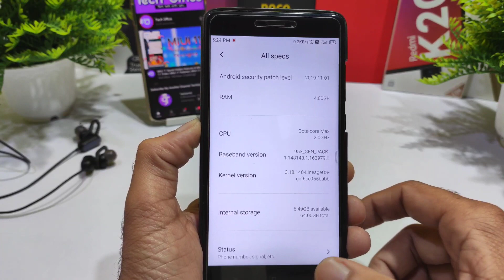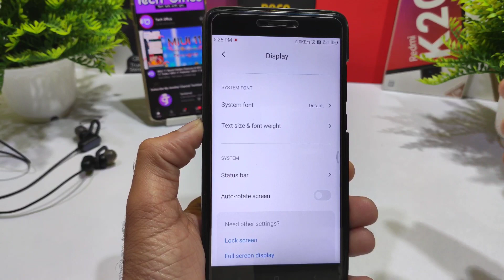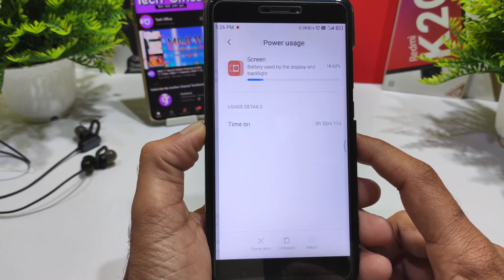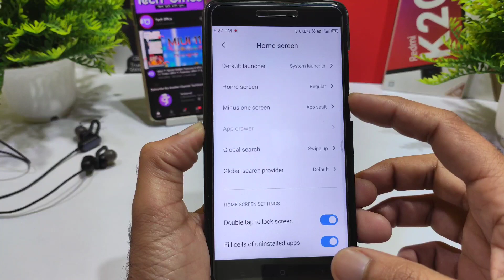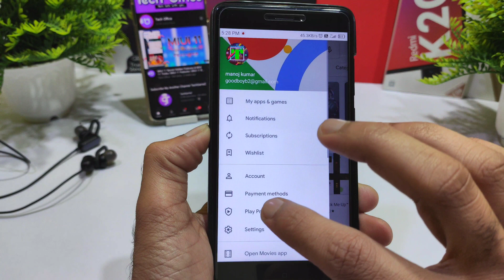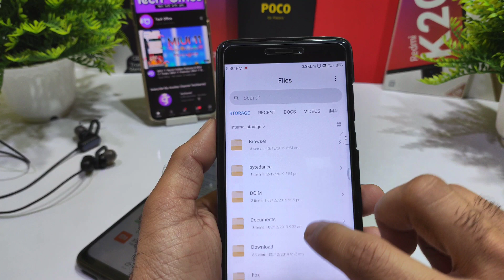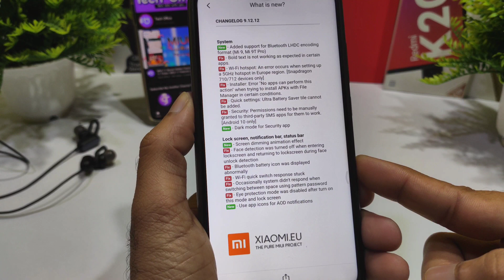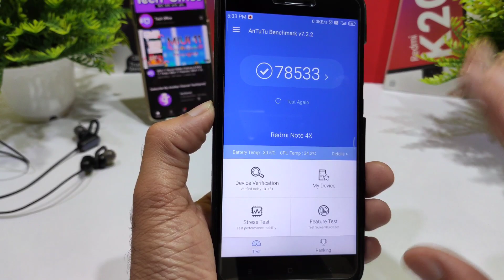Redmi Note 4X/4 - Xiaomi Eu 11.1 Beta 9.12.12 Pie Port ROM Review | Charging issue fixed and more 🔥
✅Download link
Xiaomi Eu 11.1 Beta 9.12.12 link
Yandix
By:- promeo123

👉Agr download krne me problem aarha h to is video ko watch kre.👇👇👇👇👇